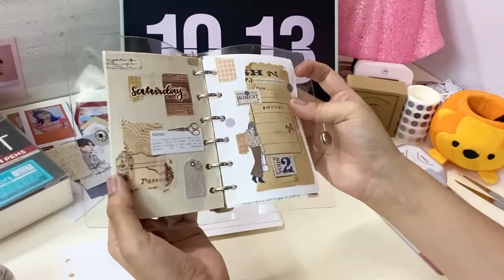Redoing my A7 ring binder | set up A7 ring binder with me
I was bored  with the vintage style I want to change it for a bit !